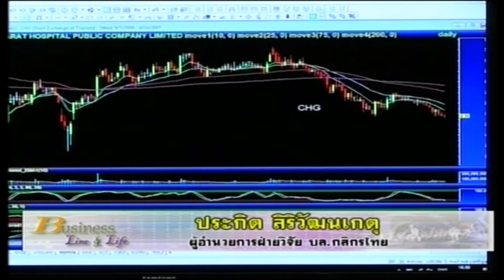ประกิต สิริวัฒนเกตุ 19-4-60 On Business Line & Life